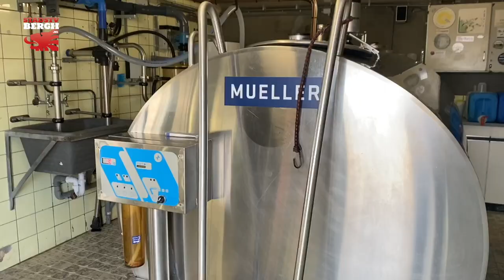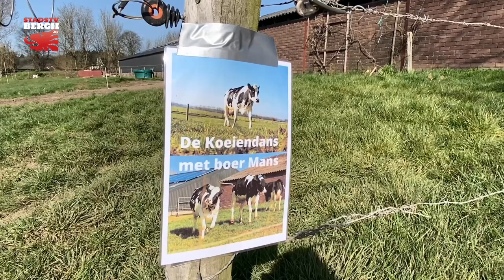Wittenhorster Koeiendans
In Stokkum aan de Oosterbroekweg 4 staat een bord. Met Melk meer Mans. Sinds ruim een jaar heeft Boer Mans, waarschijnlijk de jongste melkveehouder van Nederland, het familiebedrijf weer op de kaart gezet ondersteund door nicht Silke. Opa Theo Wittenhorst is zichtbaar trots op zijn kleinkinderen. Info over verkoop van boerderijmelk, scharreleieren en zuivel van Bergeländer is te vinden op Facebook: de Wittenhorster.